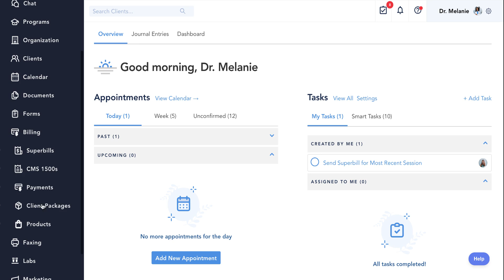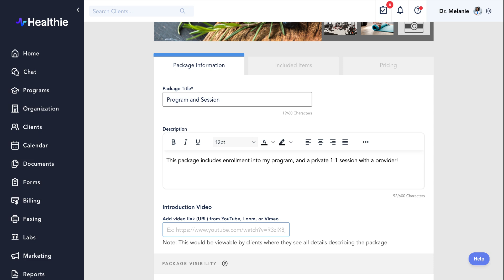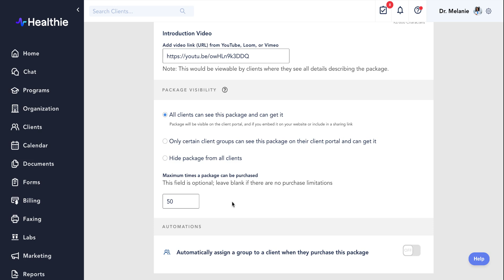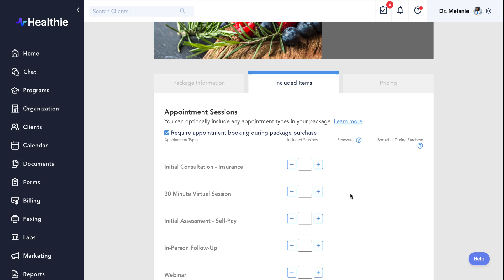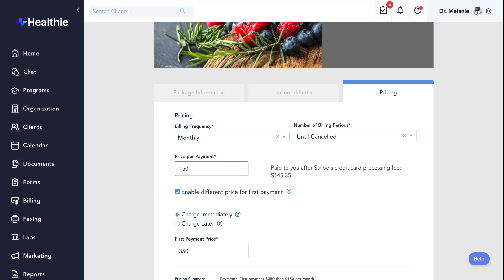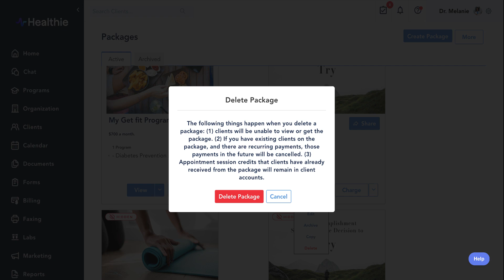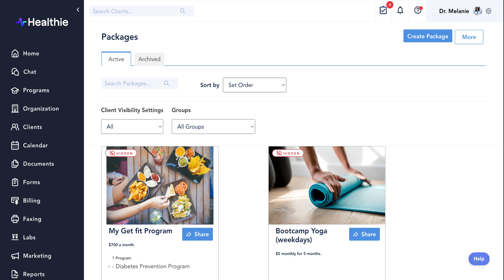Create and Edit a Package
Healthie's built-in packages feature enables you to build packages that can include either one-time or recurring services. Packages are fully customizable and can also include programs, labs, and/or products.